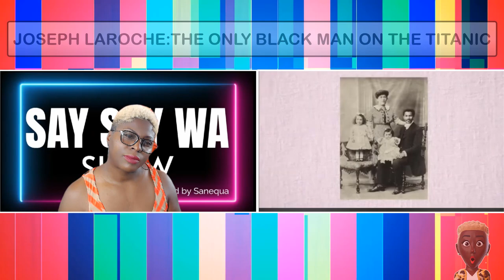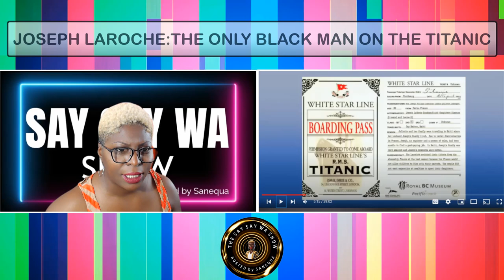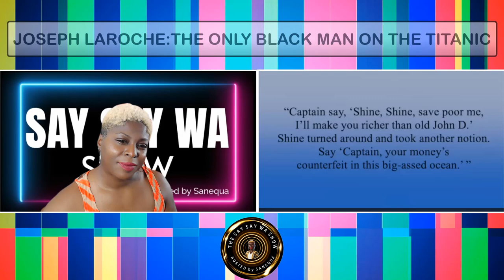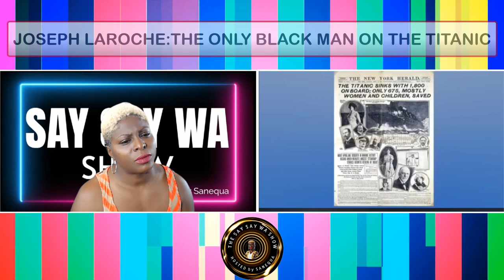Who Was the Only Black Passenger on The Titanic: Untold Story of Joseph Philippe Lemercier Laroche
Wow, I would've never known! But I guess I could have always looked it up, Lol! I like it when the universe through things my way like that, or is it the algorithm. Since they're always listening and watching. I enjoyed learning something new today about Joseph Philippe Lemercier Laroche and his family. Technically he wasn't the only "Black" passenger on the Titanic, his kids are also black too. I don't care how much cream they have in their coffee. Lol!

{Context Below}

Titanic
Encyclopedia Britannica
Titanic, in full Royal Mail Ship (RMS) Titanic, British luxury passenger liner that sank on April 14–15, 1912, during its maiden voyage, en route to New York City from Southampton, England, killing about 1,500 (see Researcher's Note: Titanic) passengers and ship personnel. One of the most famous tragedies in modern history, it inspired numerous stories, several films, and a musical and has been the subject of much scholarship and scientific speculation.
Nobel Maritime Collection
Program Director Dawn Daniels introduces the first lecture of a two-part program of the “Untold Stories of the Titanic: The Only Black Passenger.” Presented by Dr. Kellie Carter-Jackson, professor of humanities in the department of Africana Studies at Wellesley College. Who study the lived experiences of Black people with a focus on slavery, abolitionism, the Civil War, political violence, Black women’s history, and film.
 Link to Dr. Kellie Carter-Jackson
Today’s presentation is about Joseph Philippe Lemercier Laroche and the Laroche Family. Joseph, originally from Haiti married a French woman by the name of Juliette Marie Louise Lafargue in 1908 and had two daughters. Juliette was expecting a boy when she boarded the Titanic with her family in April of 1912.